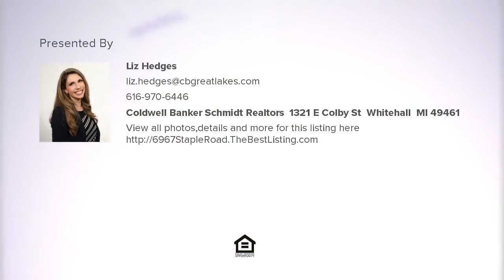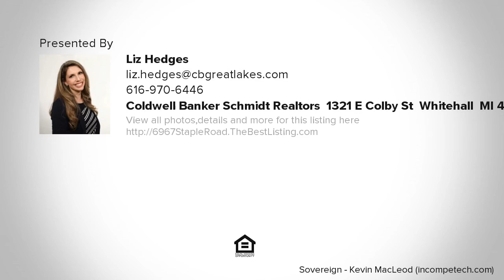6967 Staple Road, Twin Lake, MI Presented by Liz Hedges.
Contact Liz Hedges for more information.
Coldwell Banker Schmidt Realtors, 1321 E Colby St, Whitehall, MI 49461

Neat and tidy, well taken care of stick built home ready for you to own.  On demand hot water heater, walk-in bath, newer furnace and air conditioner, fenced in back yard and main floor laundry make living here a breeze!  Includes additional cleared, buildable lot with access on White Lake Drive (Parcel #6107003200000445). Buyer to verify all information.  Call today for your private showing!

Listing data of Coldwell Banker Woodland Schmidt Whitehall Broker from WMLAR MLS is deemed reliable, but not guaranteed and is made available for personal and non-commercial use